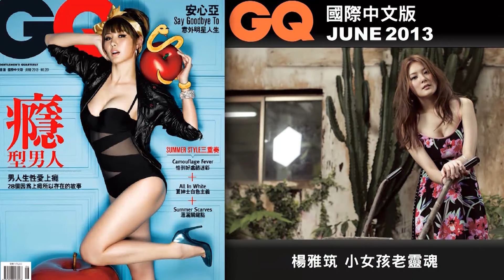楊雅筑 老靈魂藏在小女孩的身體裡｜GQ Beauty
22歲，許多年輕女孩懷著夢想，踏入五光十色的演藝圈，楊雅筑卻入行超過10年。
小學就出道，同學還在念國中，她已經在影劇版上和男藝人傳緋聞了，
超前真實年紀太久，大家總是忘記，其實她才是個20出頭的小女生。
我們把青春正盛的楊雅筑帶上山，在山雨欲來的下午獻出首次的性感尺度，
從成熟的老女孩靈魂中，喚回原本就屬於她的清甜氣味。